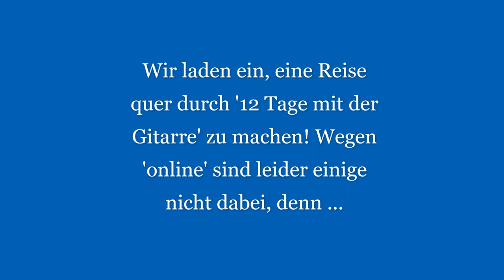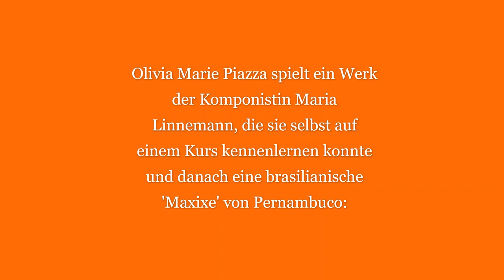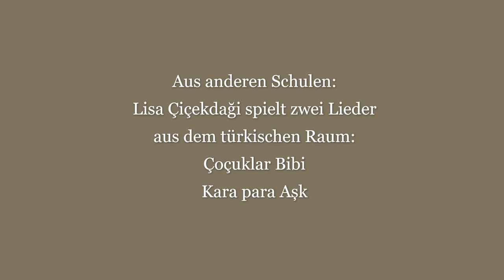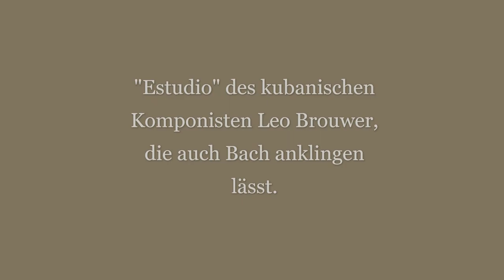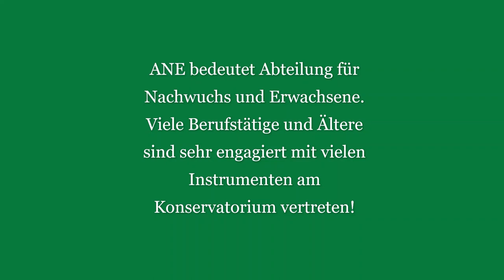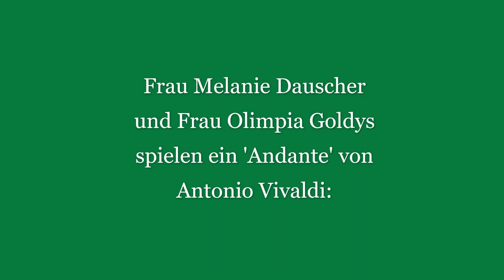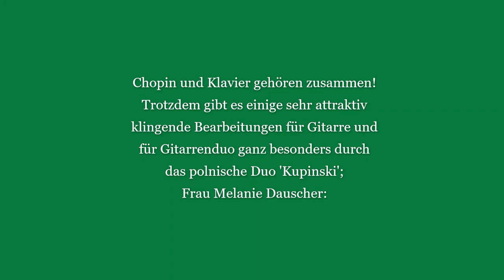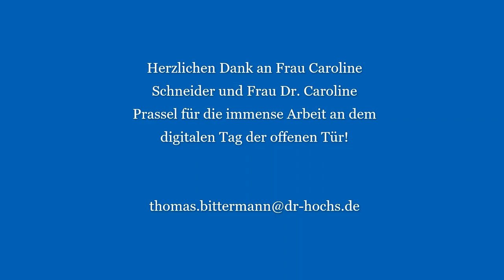Aus den Klassen: Gitarre bei Thomas Bittermann | Dr. Hoch's Konservatorium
Herzlich Willkommen bei Dr. Hoch's digital!
In diesem Video stellt sich die Gitarrenklasse Thomas Bittermann vor.

Thomas Bittermann